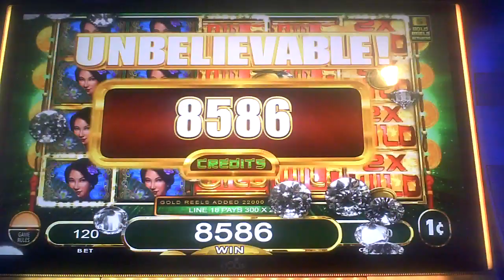Hao Yung Long Slot Machine FULL SCREEN NICE WIN Line Hit